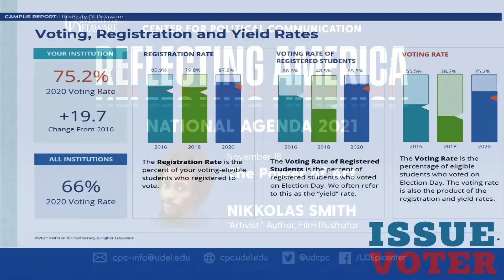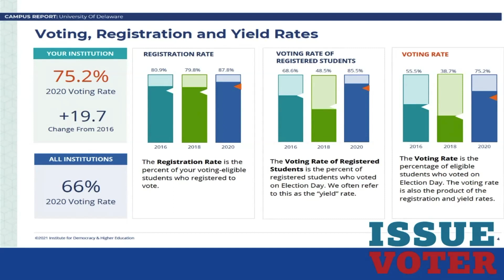National Agenda 2021: Sen. Sarah McBride 'A First in the First State'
On November 3, 2021 -- exactly one year to the day she was
elected to the Delaware State Senate -- Sen. Sarah McBride joined Dr. Lindsay Hoffman of the Center for Political Communication for UD's National Agenda speaker series. A Delaware native, State Senator Sarah McBride represents the First State Senate District in northern Delaware. When she was elected, she became the first openly transgender state senator and the
highest-ranking openly transgender elected official in American history.​
National Agenda is presented by UD's Center for Political Communication. To
learn more, visit cpc.udel.edu/nationalagenda.